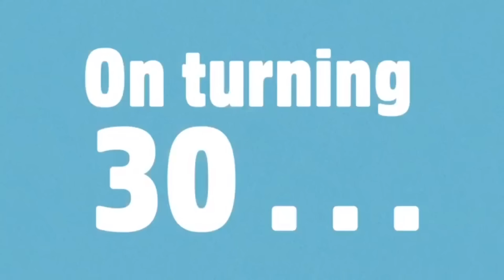Anna Kendrick Moments Part 3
Plz slap that like button down below👍🏻👍👍

Wattpad▶️ @diamondskipper101